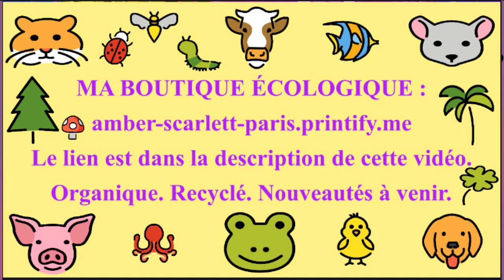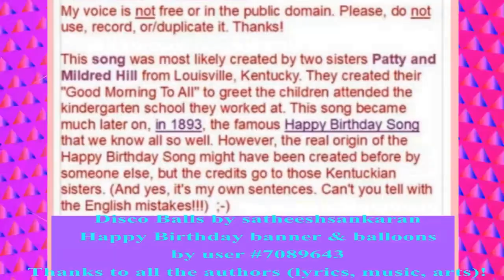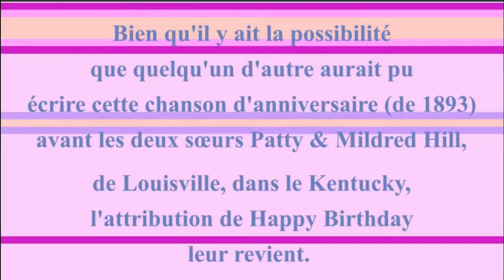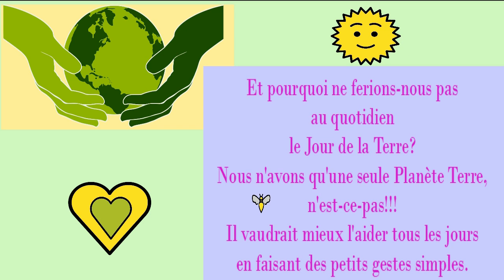2 CHANSONS + 1 VIDÉO BONUS 🎂 JOYEUX ANNIVERSAIRE Bo-yeon 🎈- Version Années 80 -